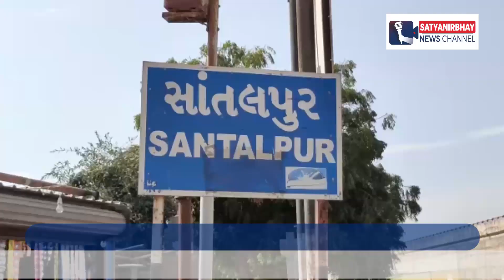સાંતલપુરમાં ગાજવીજ પવન સાથે ધોધમાર વરસાદ | SatyaNirbhay News Channel